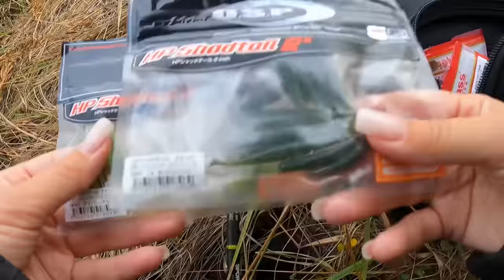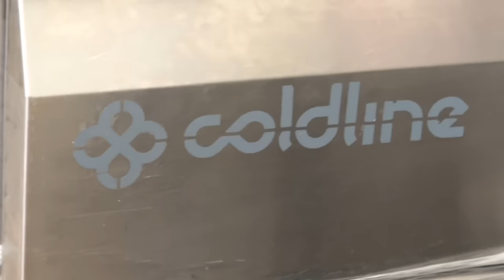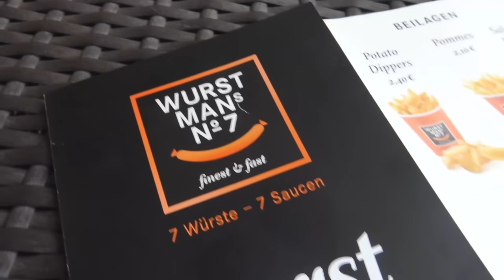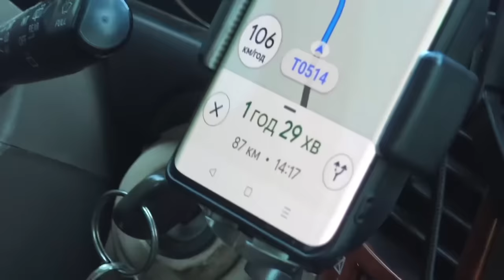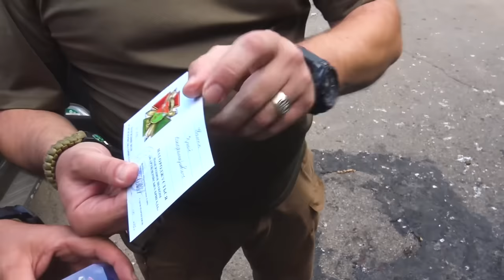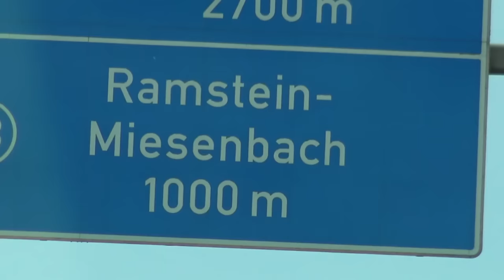Осінній жор щуки починається! РЕЗУЛЬТАТИ РОЗІГРАШУ РУДРИ!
Долучайтесь до збору для ЗСУ! 💪🏻🇺🇦 Реквізити за посиланням 👇🏻